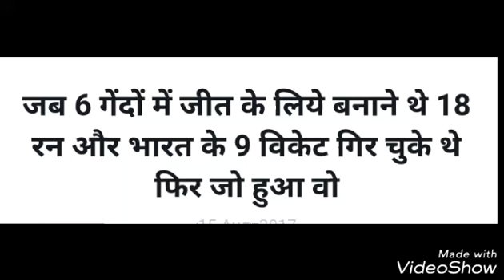भारत को जित के लिए चाहिए थे 6 बॉल में 18 रन, और उसके बाद ये हुआ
भारत को जित के लिए चाहिए थे 6 बॉल में 18 रन, और उसके बाद ये हुआ , रविंद्र जडेजा के वजह से मैच हुआ टाई .